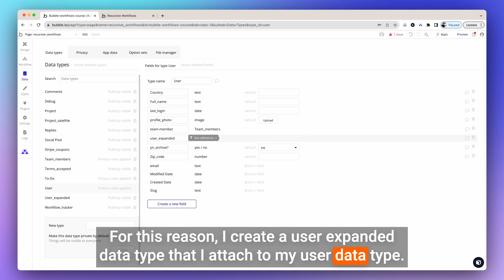Boost Bubble.io App Performance: Optimizing User Data Types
Hey there, Bubble enthusiasts! JJ here, and today we're delving into a critical aspect of Bubble app development – optimizing your user data type. Join me as we unravel the significance of streamlining your user data type for enhanced app performance and a smoother user experience.

0:00 - Introduction: Streamlining User Data Types

Today, we're embarking on a journey to optimize the heart of your Bubble app – the user data type. This pivotal data type influences your app's speed, efficiency, and user satisfaction. Let's dive in!

0:17 - The Weighty Reality: Impact of User Data Type on Load

Imagine your user data type as the foundation of your app – it's loaded on every single page load, whether you explicitly call it or not. If your user data type is bulky, it drags along unnecessary weight, slowing down page loads and potentially compromising user experience.

0:44 - Enter the Satellite: Introducing User Expanded Data Type

To combat this, I introduce the concept of a "satellite" – the user expanded data type. This clever solution allows you to store additional user-related data without burdening every page load. Fields like addresses, dates of birth, and phone numbers find their home here.

1:00 - Precision Access: Retrieving Data Only When Needed

By segregating non-essential data into the user expanded data type, you gain precision access. Need a user's date of birth? Call it when required, without lugging it around on every page load. This approach optimizes both performance and security.

1:22 - The Magic Number: Striving for Lean User Data Types

For an optimal user data type, aim for around 15 fields – or a maximum of 20 fields. However, remember, it's not just about quantity. Consider the type of fields, whether they're lists, and the data volume carried by each field.

1:43 - Parting Wisdom: Create Expanded Data Types, Not Complexity

As you navigate user data type optimization, keep in mind that more isn't always merrier. Creating user expanded data types offers precise control, fetching data only when essential. This strategy empowers you to deliver faster app performance, heightened security, and an overall superior user experience.

1:57 - Conclusion: Follow for More Insights

By embracing these optimization techniques, you're well-equipped to create Bubble apps that seamlessly balance performance and functionality. For more transformative Bubble insights, be sure to follow me – together, we'll journey deeper into the realm of Bubble app development.

Timestamp:
0:00 - Introduction: Streamlining User Data Types
0:17 - The Weighty Reality: Impact of User Data Type on Load
0:44 - Enter the Satellite: Introducing User Expanded Data Type
1:00 - Precision Access: Retrieving Data Only When Needed
1:22 - The Magic Number: Striving for Lean User Data Types
1:43 - Parting Wisdom: Create Expanded Data Types, Not Complexity
1:57 - Conclusion: Follow for More Insights

With these optimization strategies in your arsenal, you're poised to create Bubble apps that deliver impeccable performance and elevate user satisfaction. Join me on this quest for Bubble excellence – follow for more enlightening insights and techniques that will supercharge your app development journey!